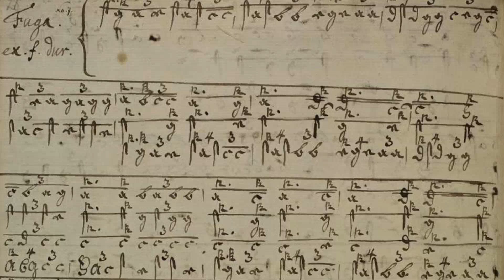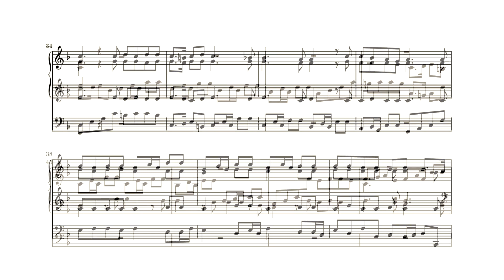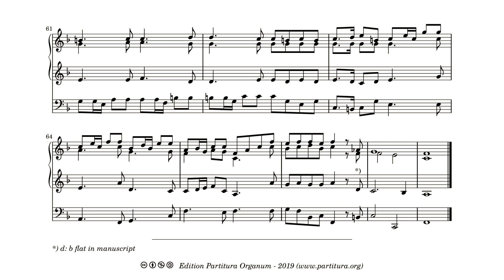Georg Wilhelm Saxer, Fuge, F Dur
Besides the works attributed to a composer, the Leipziger manuscript with signature Becker II.2.51 preserves two preludes and fugues and two fugues without a named composer. The fugues share strong similarities with the three fugues that do bear the name of Georg Wilhelm Saxer. The counterpoint is not really sophisticated and musical development is mostly absent. The fugues in F major consist of 3 expositions in a row with hardly any episodic material between them. The music does not venture outside the tonic and the dominant, which could be boring but actually is not. Quite an accomplishment.